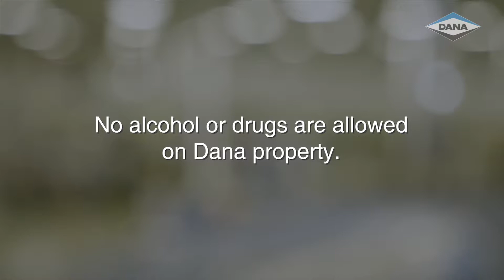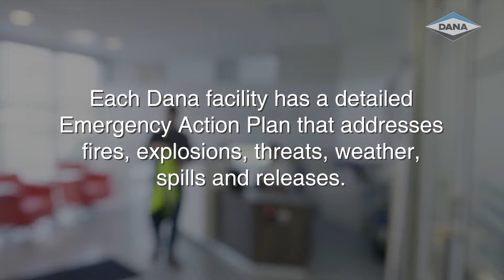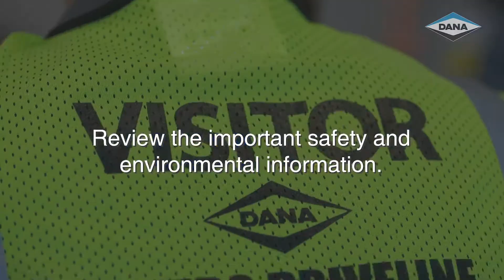Dana Contractor Safety Video v2